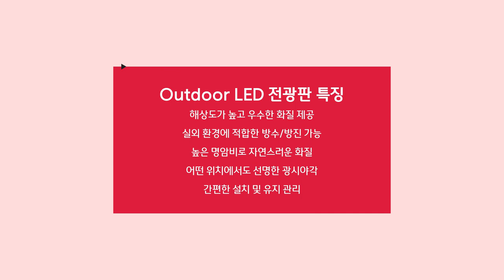[RCH] 실외 전경을 개선하고 행인들의 시선을 한눈에 이목 시키는 실외용 LED 전광판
[Specification]

📍 Display RCH - Outdoor LED 전광판

✔ 해상도가 높고 우수한 화질 제공
✔ 실외 환경에 적합한 방수/방진 가능
✔ 높은 명암비로 자연스러운 화질
✔ 어떤 위치에서도 선명한 광시야각